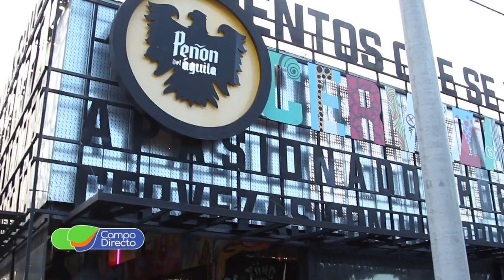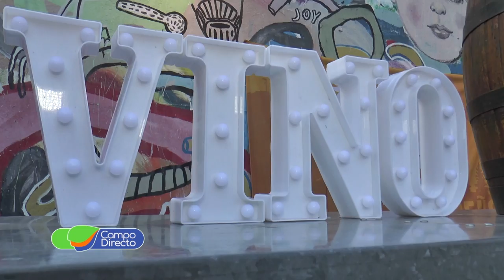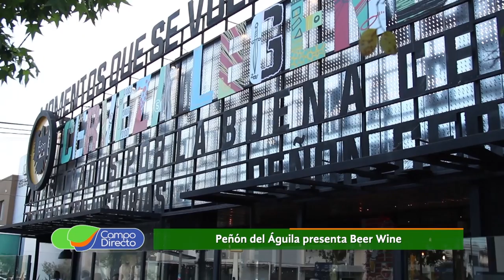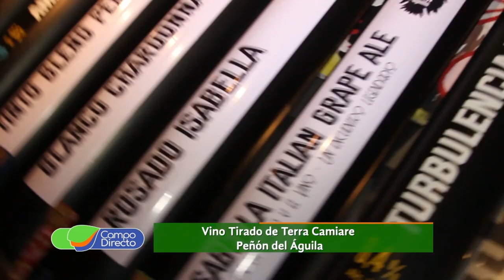Nace en Córdoba la cerveza con vino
En Córdoba se presentó la nueva cerveza artesanal “Isabella Italian Grape Ale” interesante combinación con el vino de Colonia Caroya”.